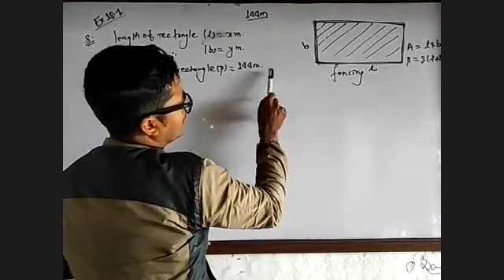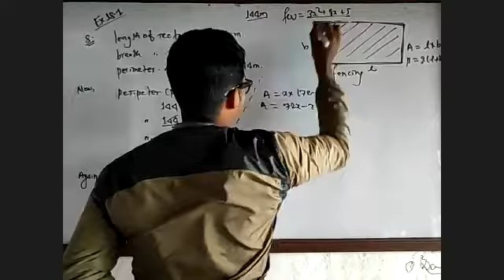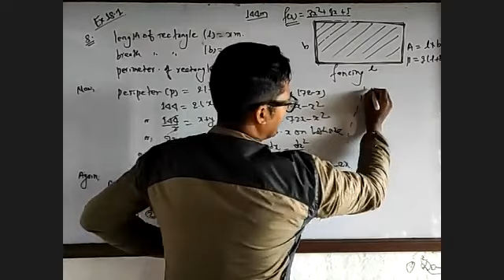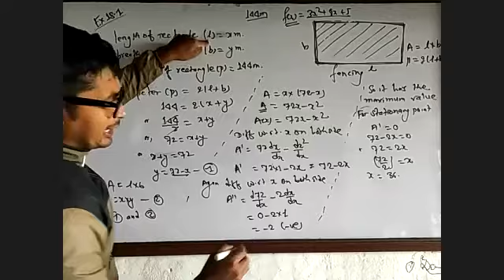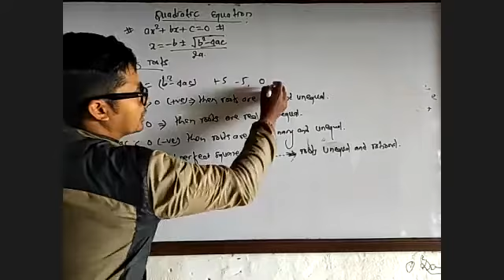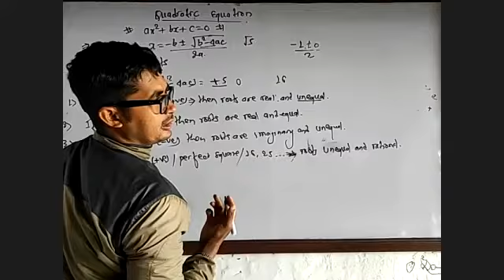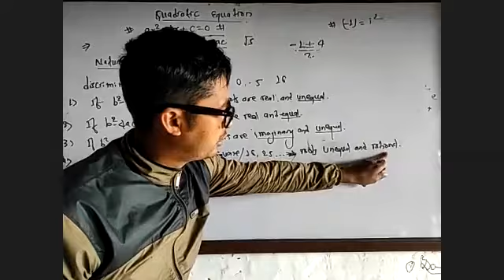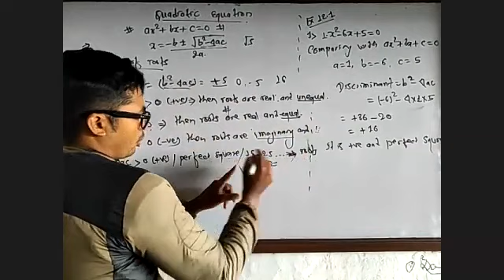I Sc Ag Maths Ex 18 1 Q No 8 and Quadratic Equations Ex 12 .1 Q No 1(i)